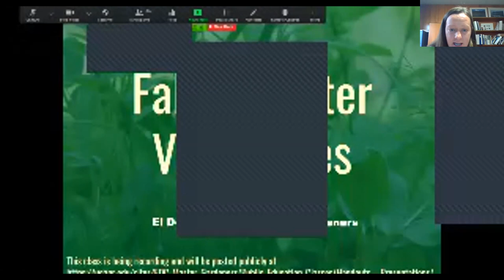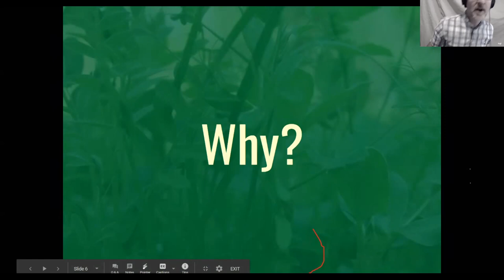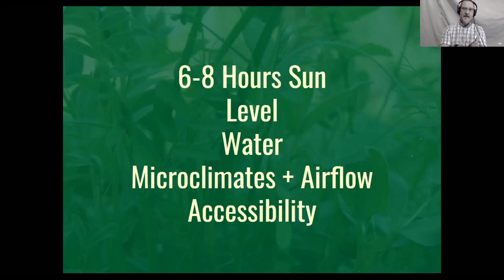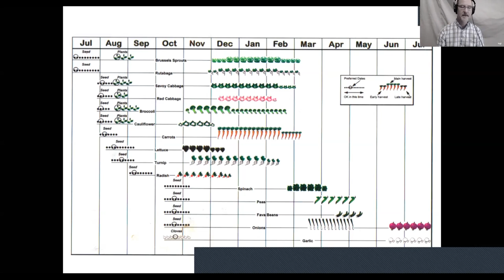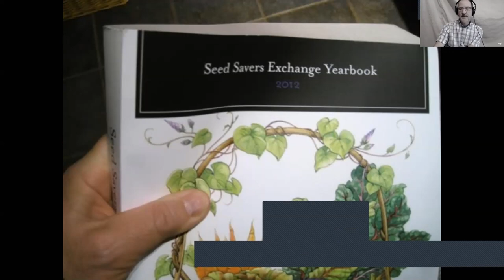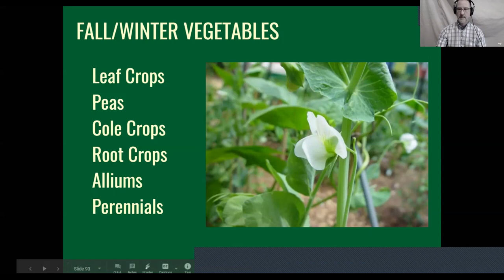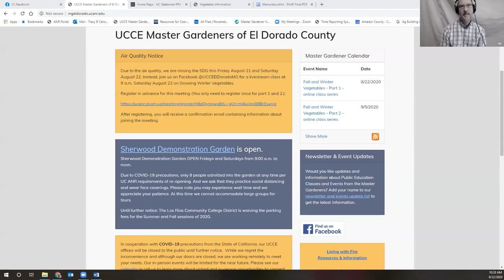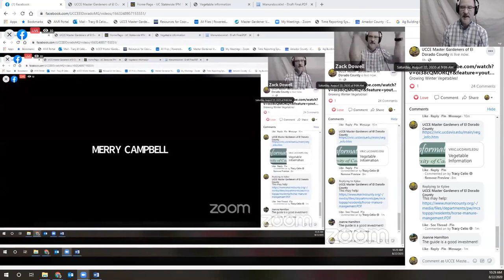Fall & Winter Vegetables, Part 1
Presented by the UCCE Master Gardeners of El Dorado County August 22, 2020.
Would you like to harvest luscious home-grown vegetables even after the heat of summer subsides? If so, now is the time to plant for fall and winter harvest. Learn how to grow a successful winter vegetable garden in this popular class with Master Gardener Zack Dowell.